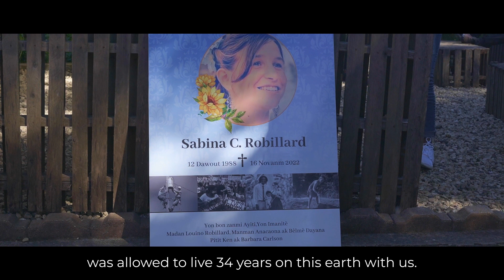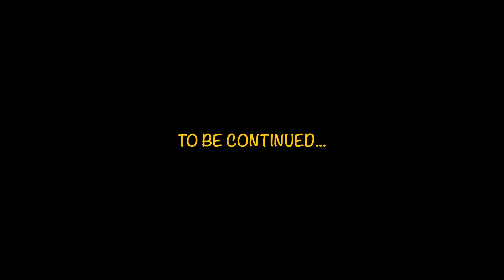Louino Robillard ap pale ak Madanm li zanj Carlson Sabina aprè lanmò li nan dat 10 lane maryaj yo.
Hey Kamarad!
Jodia make 3 mwa depi kòw te vin twò fèb, lespri w pat vle kontinye viv ladan li ankò.

Vole wo Kamarad!
Hey Comrade!
Today marks 3 months since your body became too weak, your soul did not want to continue living in it anymore.

Fly High Comrade!